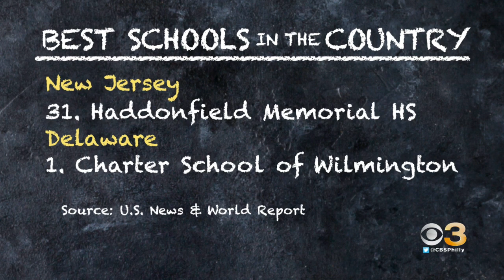Julia R. Masterman Secondary School In Philadelphia Ranked 10th Best High School In US: Report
The top 15 schools listed in the ranking are from 14 different states.